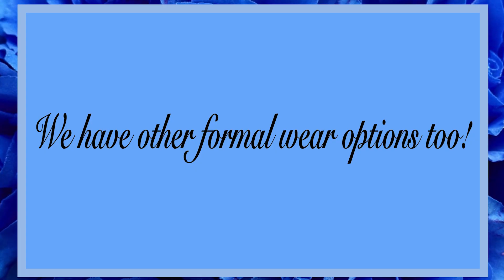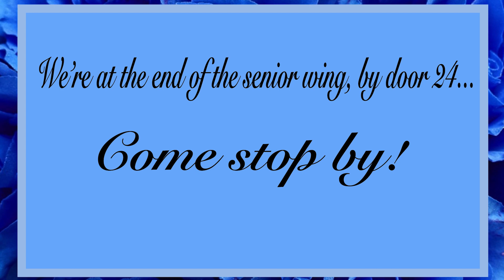Spring-Ford Prom Dress Boutique 2023-2024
PSA Created by Broadcasting Students and the Spring-Ford Makeup Club!